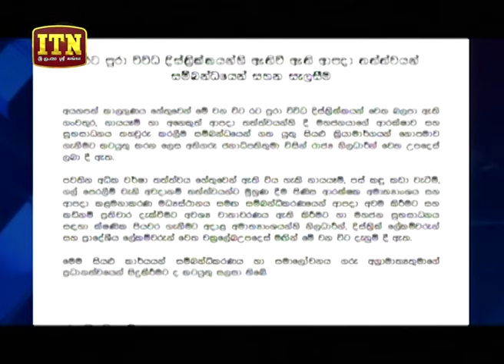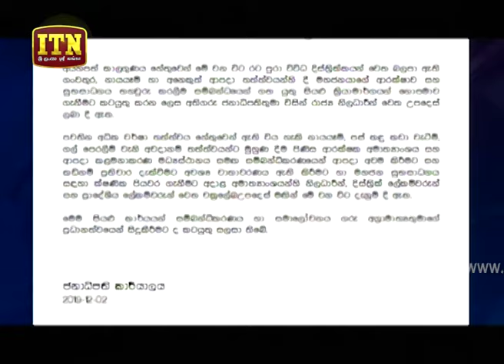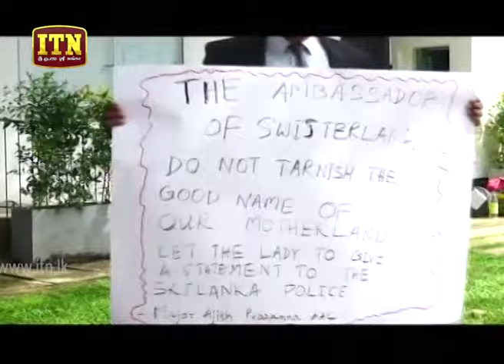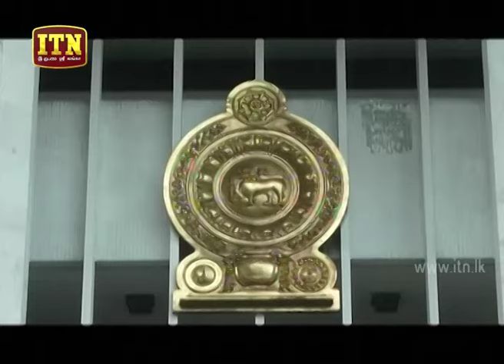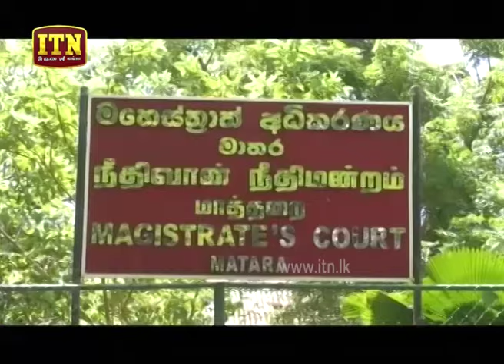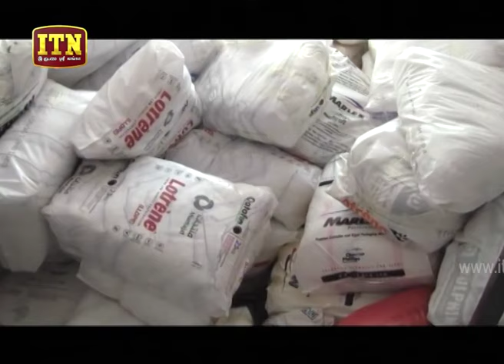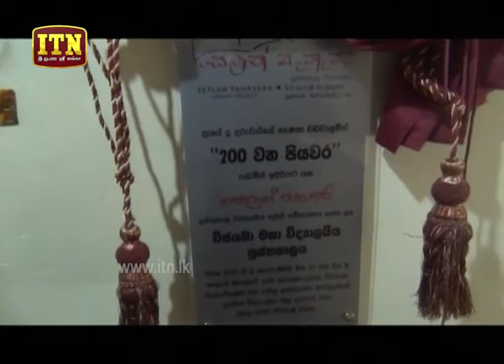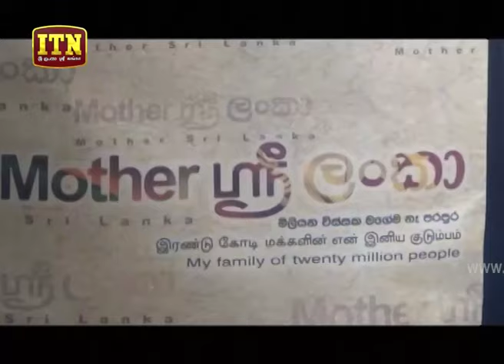ITN News 2019-12-02 | 09.30 PM